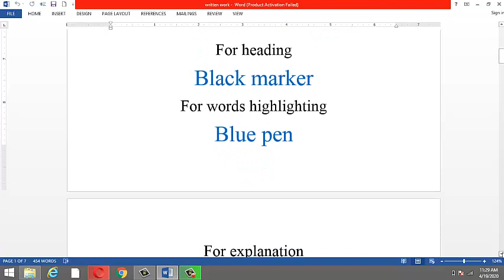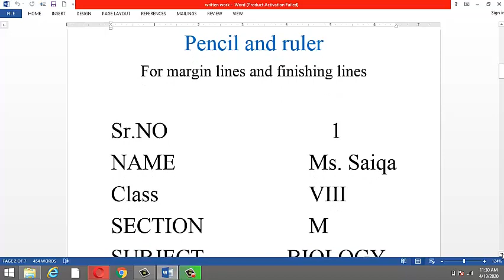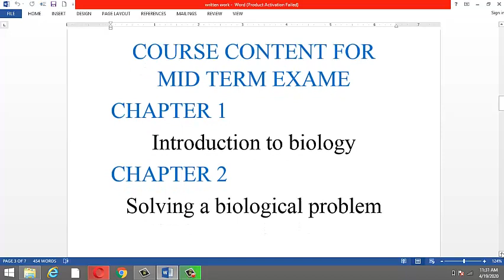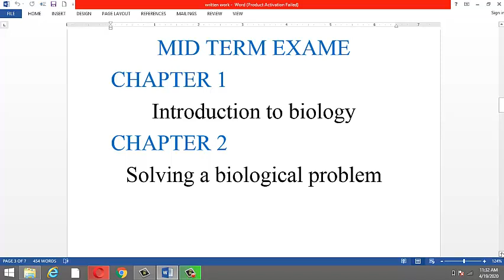Biology written work for grade VIII lecture 1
This video is about the written work of biology.